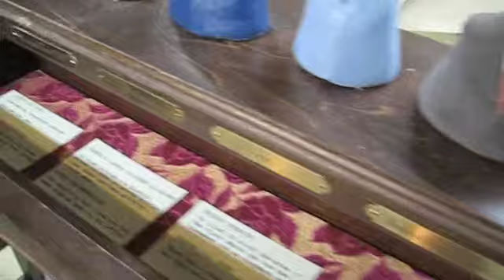Final Shop Setup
Custom cabinet gallery installation